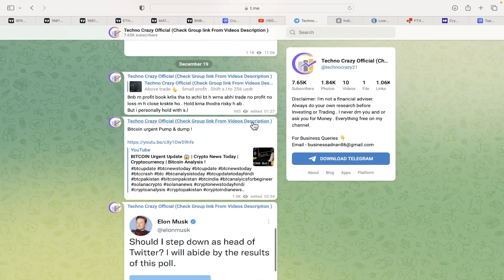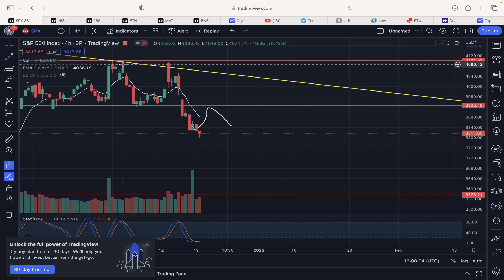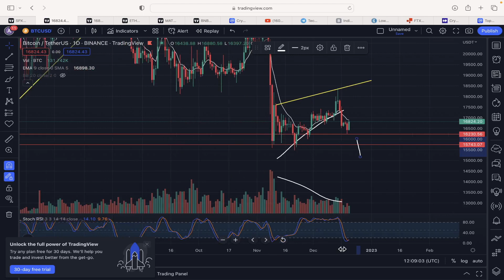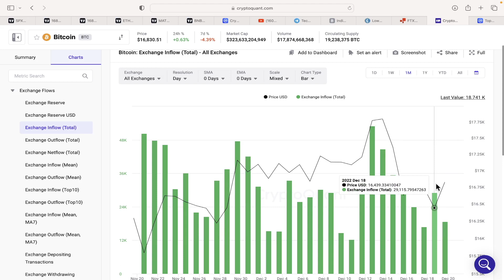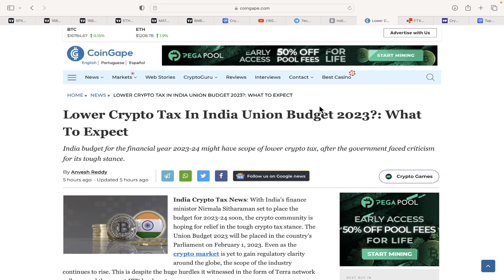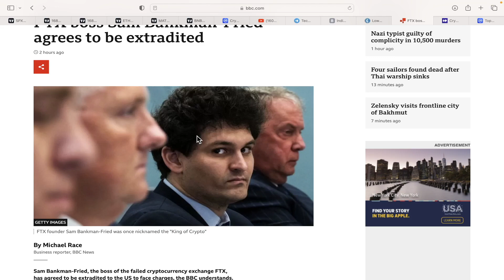Crypto Crash Coming Again 😱 | Crypto News Today India | Crypto Tax News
I use these Exchange for Trading

Use My Link for upto 50% Discounts